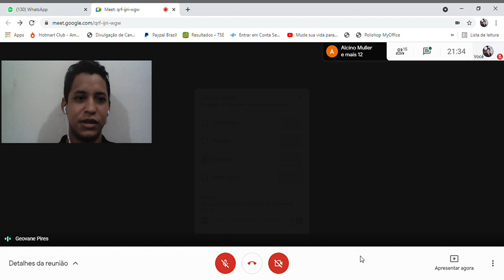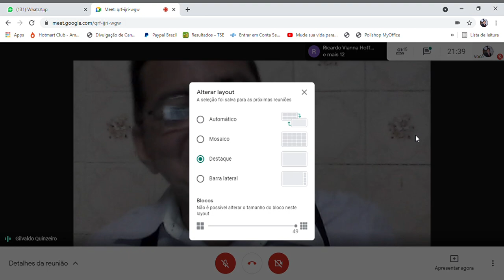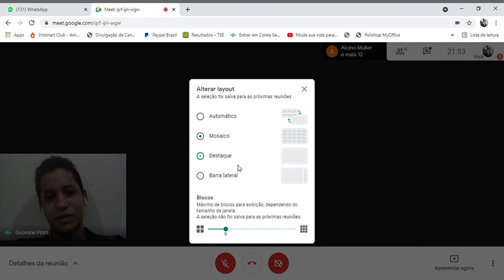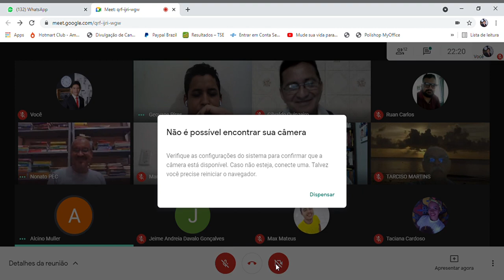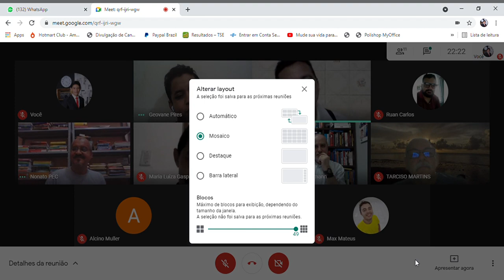SALA DE GESTÃO DE IDEIAS - A ESPIRITUALIDADE INCONSISTENTE E O MERCADO DE DEUS 3